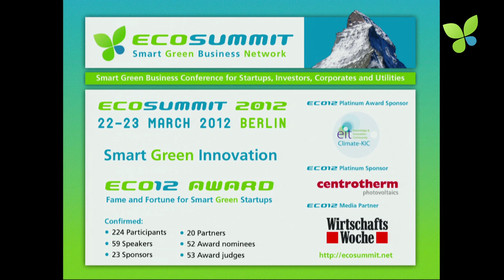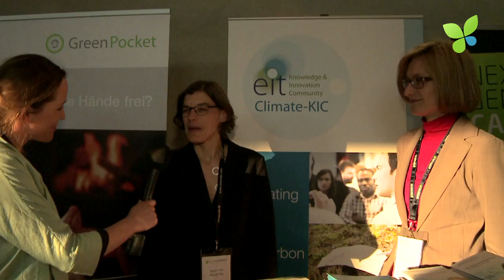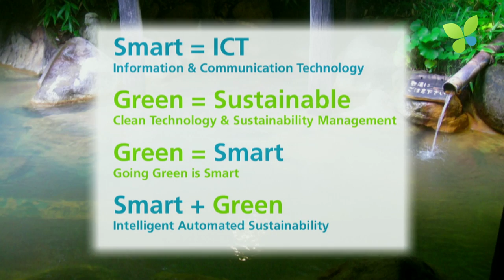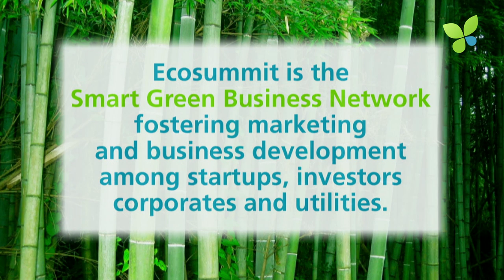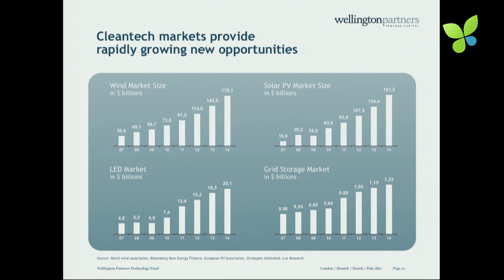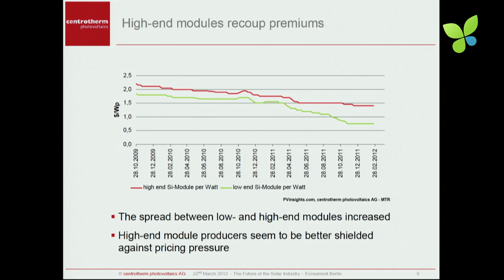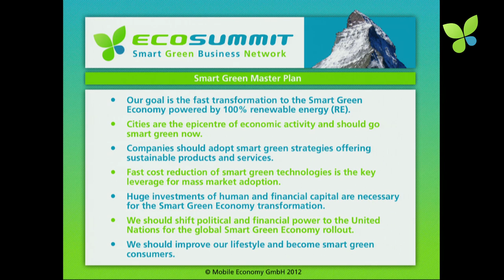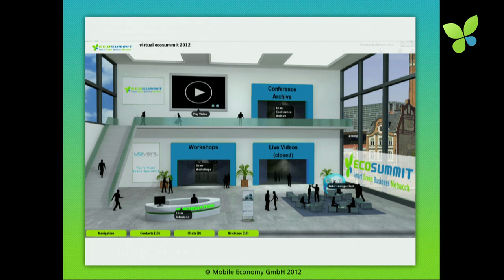ECO12 Berlin: Jan Michael Hess Ecosummit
Ecosummit Founder Jan Michael Hess opens Ecosummit Berlin 2012 on 22 March at Radialsystem. Our third Smart Green Business Conference is climate neutral thanks to the carbon offset powered by ClimatePartner. According to Bart Markus of Wellington Partners, Cleantech includes many big markets such as wind, solar, water or efficiency. Big markets attract lots of VC money and absorb experiments and execution mistakes. According to Prof. Karl Leo, Europe is good at basic research -- this is our culture -- but bad at application and bringing new ideas fast to global markets. That's exactly why we do Ecosummit. Join us at ECO13 Berlin on 4-5 June.